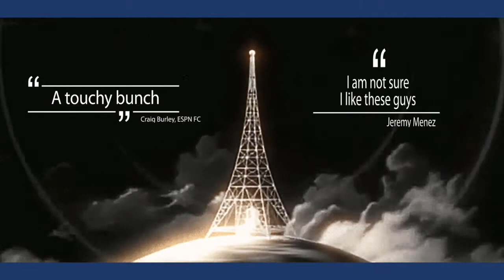PSG Talking Podcast: Rabiot's Refusal, Exciting Transfer Prospects, and Ligue 1 Left Behind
It’s been more than two months now since we last saw Paris Saint-Germain in action but as always, there’s plenty to talk about when it comes to the newly crowned Ligue 1 champions.

On this episode of PSG Talking, I’m joined by Matt Gooding and Zach Donabedian and we begin the show with a conversation about our old friend Adrien Rabiot. The Juventus FC player reportedly refused to show up on time to training because he wants a transfer due to a lack of playing time. It’s just the latest act of petulance from one of the most immature players in the game.

We transition into the news that Nasser Al-Khelaifi was named the most powerful person in world football. We discuss whether that’s true and what the PSG president’s next major move could be.

While Ligue 1 lies dormant, the Bundesliga returned and we question whether France made the wrong decision to cancel the season prematurely.

There have been countless transfer rumors linking PSG with several quality players in recent weeks. We name the players who get us most excited as we look ahead to next season.

The show concludes with us answering questions sent in from Twitter.